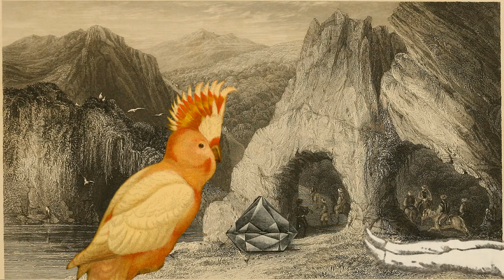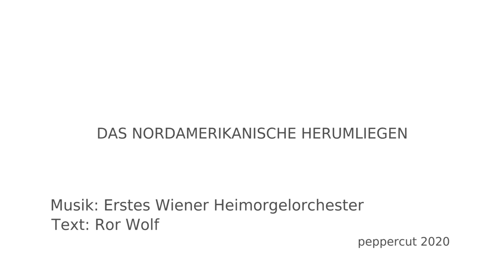Das nordamerikanische Herumliegen - Erstes Wiener Heimorgelorchester (EWHO) / Text: Ror Wolf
Aus dem Album "ütöpie" (2012)
Musik & Gesang: Erstes Wiener Heimorgelorchester
Text: Ror Wolf
Sprecher: Ror Wolf

Weiters auf dem Album "anderwo" (2019) erschienen